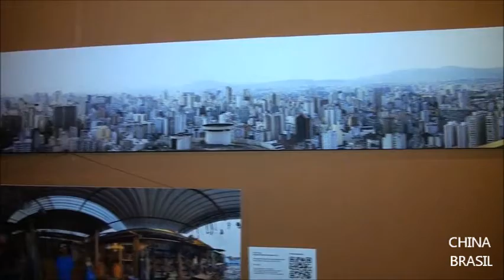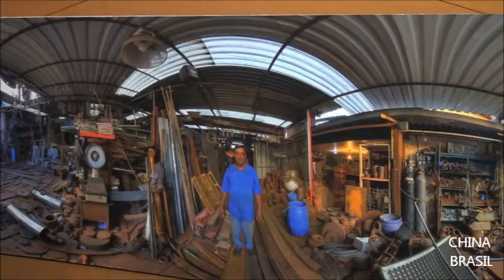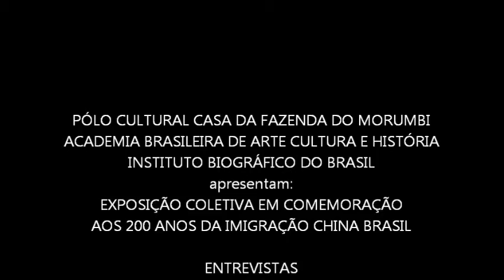Pólo Cultural Casa da Fazenda do Morumbi -Fotógrafo Toni Fong e Wânia Rodrigues-Artista Plástica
Entrevista realizada com o Fotógrafo ArtísticoToni Fong  e com a Artista Plástica Wânia Rodrigues na Exposição Coletiva de Arte em Comemoração ao Bicentenário da Imigração China Brasil e dos 459 anos de São Paulo onde houve Solenidades, exposição de Artes, fotografias e Atrações Artísticas.
VISUAL-ARTV A SUA WEB TV DE ARTES VISUAIS